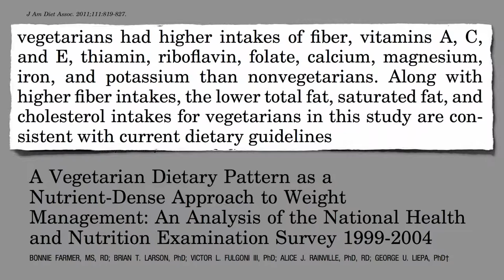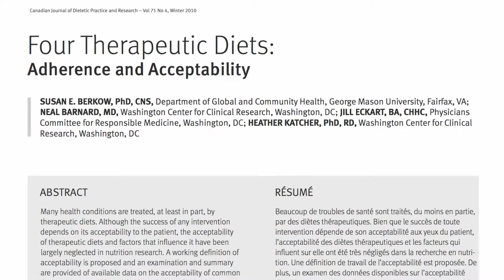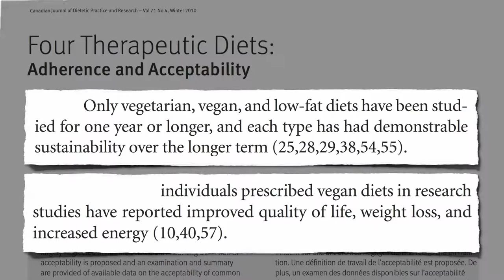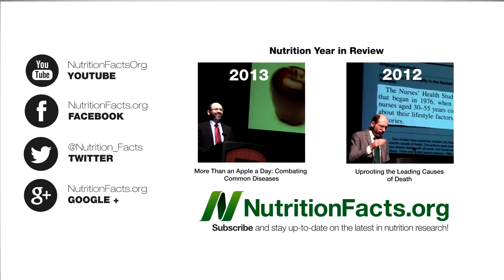What Is Better For Weight Loss [Being A Vegetarian Or A Meat Eater]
What is better for weight loss, being a vegetarian or a meat eater. Well, some people believe that vegetarians do not get enough of the various nutrients in their diet. Studies will show that non-vegetarians get more vitamins and minerals.

Although, in terms of weight, the average vegetarian ate 363 fewer calories each day. So, could a vegetarian diet be just like an eat all you can eat kind of calorie controlled "Diet"?

Well, it must be said now, that vegetarian diets are the only diets that will last in many ways, long term. The ONLY TYPE OF DIET. Studies show this too.

It is much easier being a vegetarian, in terms of weight loss. Because for -

1) There is no calorie counting.
2) No portion control needed.

As a matter of fact, vegetarians may burn more calories while they sleep. This is due to the fact, that those on a plant based diet have an 11% higher resting metabolic rate. (Or RMR for short)

So, in conclusion to this, as the editor in chief of the American Dietetic Association "What could be more nutrient dense than a vegetarian diet?"